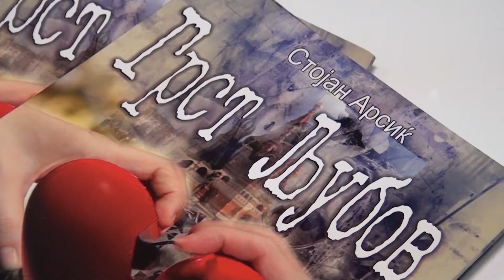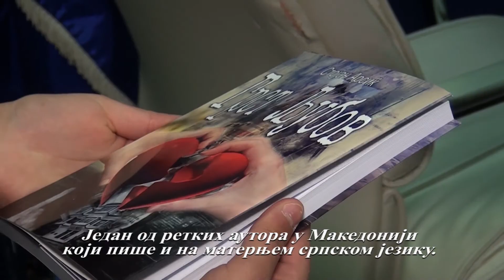STOJAN ARSIĆ – PISAC I PROSVETNI RADNIK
СТОЈАН АРСИЋ – ПИСАЦ И ПРОСВЕТНИ РАДНИК